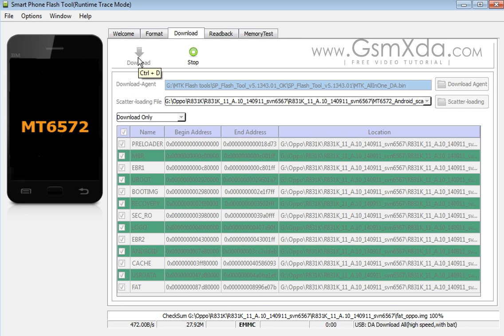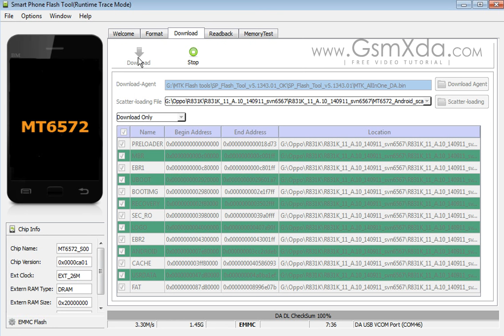Oppo R831K Flash done with Flash tool by GsmHelpFul